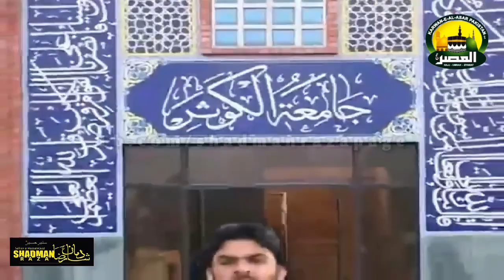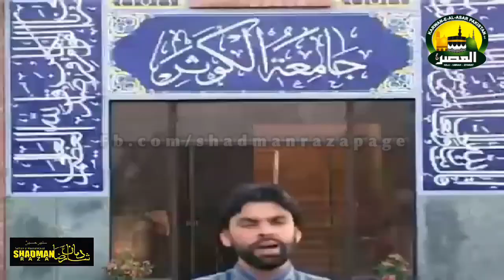Bata do Sub Ko | Manqabat BB Zainab (S.A) | Shadman Raza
Shadman Raza recited the Manaqabat in honor of BB Zainab (S.A),

Title | Bata Do Sub Ko
Recited & Composers | Shadman Raza